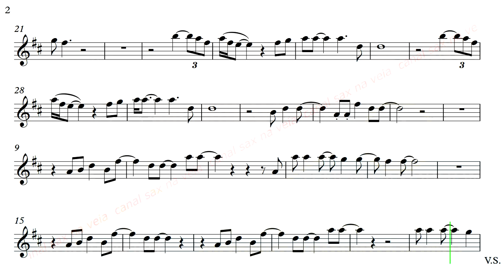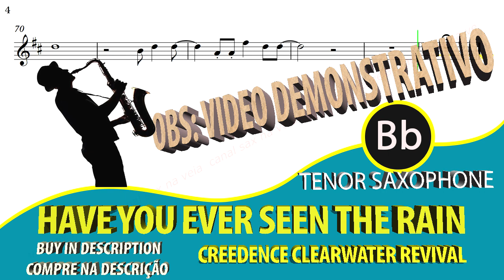Have You Ever Seen The Rain - CCR Tenor Sax Bb (videoscore) sheet music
Outros métodos de pagamento: PayPal , PIX : apenas com o proprietário do canal.